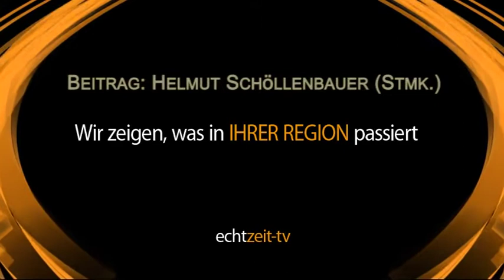Spaßiges am Teich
Moizi und Schwab am Tiberteich in Röthelstein. Die beiden Kabarettisten mußten auf die bevorstehende Nationalratswahl hierzu ein wenig ihren Senf dazu geben.